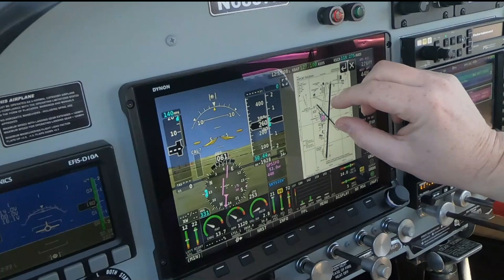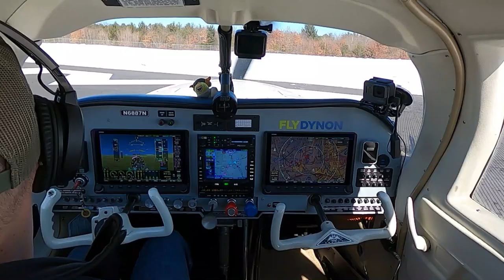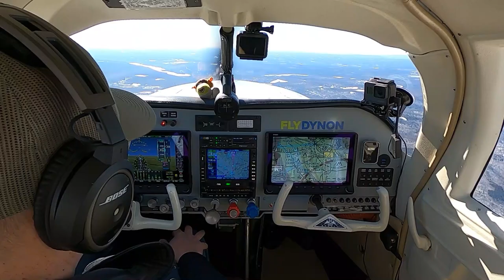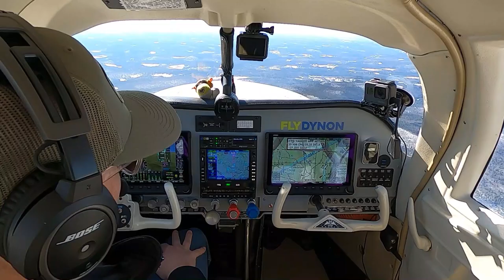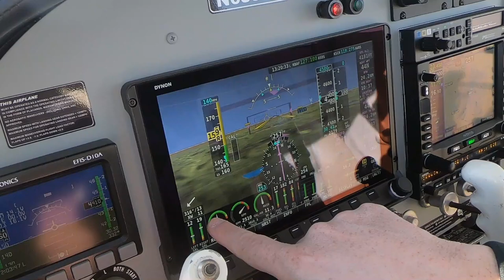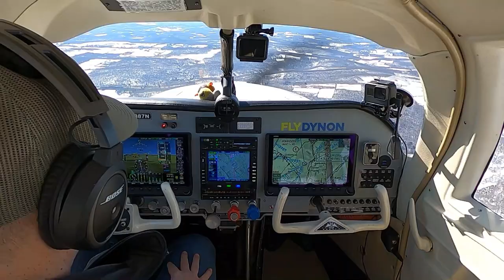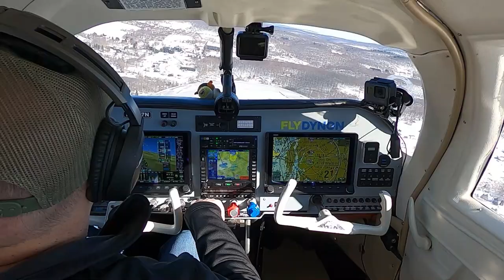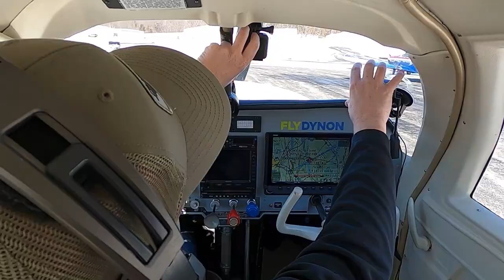Mooney Fun w/ Dynon SkyView HDK! | Westfield-Barnes (KBAF) to Sky Acres (44N) | N6887N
Orange County Airport Fly-In BBQ 6/12/2021 11a to 3p!

Fun flight to Sky Acres from Westfield.  Fill up with some cheap full at Sky Acres. Thanks for Flying Along!